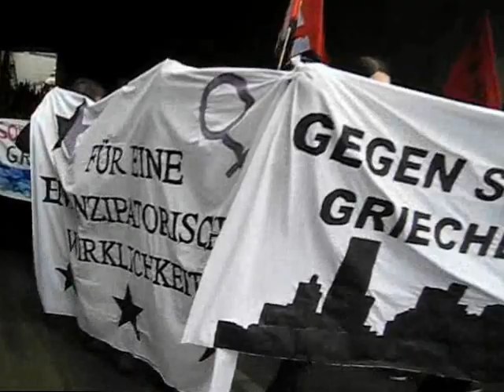Solidarität mit dem griechischen Volk in Zürich 25.2.2012.wmv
Kundgebung in Zürich